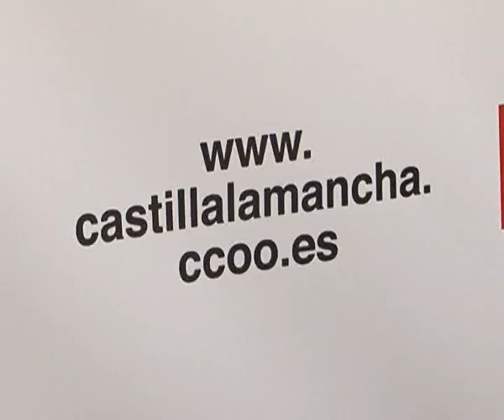Otras noticias de interés en la región